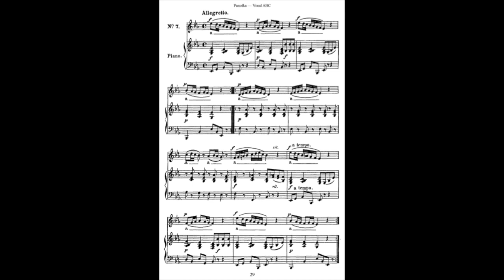Panofka Vocal ABC n°7